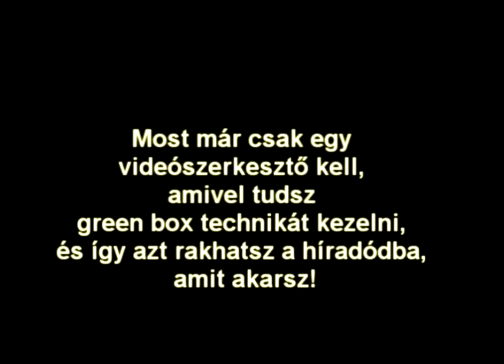RTL Klub Híradó (2011) nyers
Az RTL Klub Híradó 2011-es verziója üresen. (Használt program: Sony Vegas)